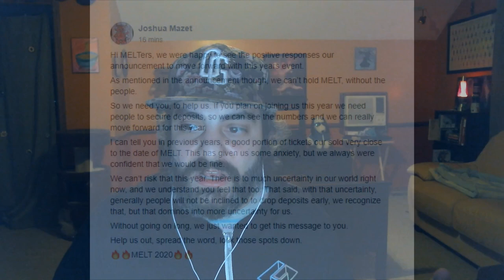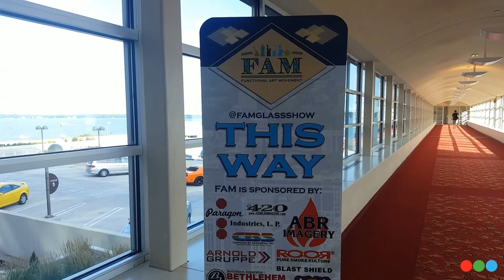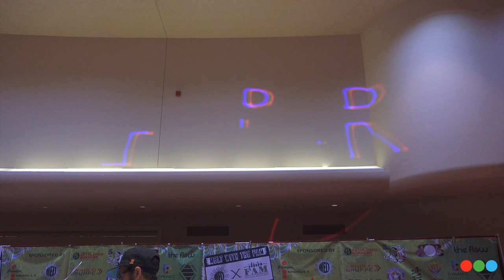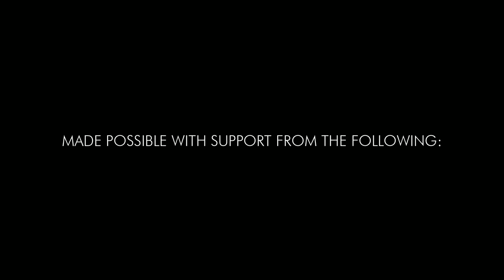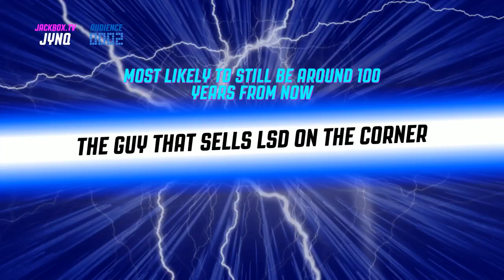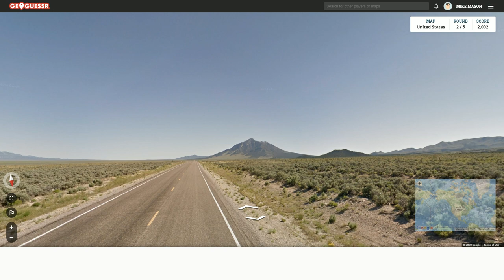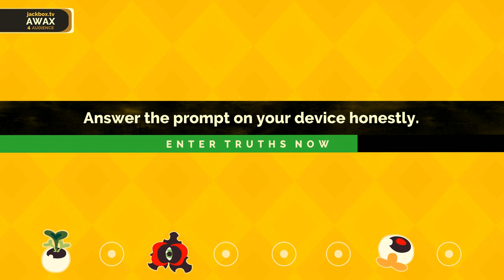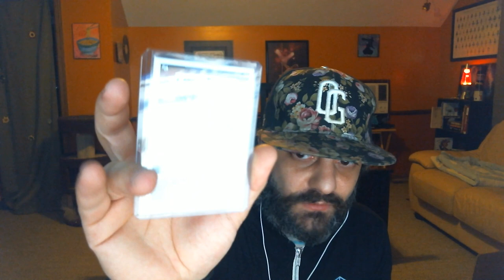Terpcycler w/ Freeek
Glass Central Station is honored to present this content from the 2019 Functional Art Movement "MELT with the FAM - Combustion for a Cause" competition which generated over 13K for the Dane County Humane Society.  Freeek is known for intricately decorated functional work.  For his 2nd place winning piece he created a "Terpcycler" rig, sharing numerous shaping & assembly techniques including recycler drains & plumbing, Jesus seals and more.